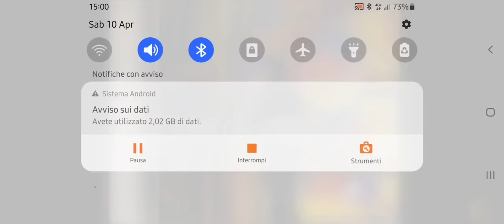Aldo Giovanni e Giacomo: I POLIZIOTTI Tigre e Cobra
Tratto da lo show "I Comici" (1998)